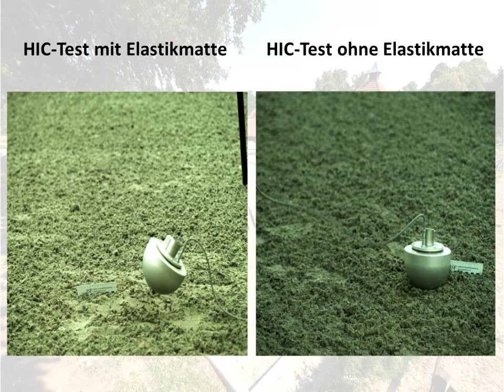HSPG Reitboden Sicherheit HIC Test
Optimale Sicherheit: Durch die HSPG-Matte wird das Risiko einer schweren Kopfverletzung bei Stürzen um mehr als 50 % im Vergleich zu Reitplätzen ohne Elastikmatte reduziert. Dies ist bestätigt durch den HIC-Test* vom Institut für Sportstättenprüfung ISP (Bad Laer). Den HIC-Test und den direkten Vergleich sieht ihr hier live im Video.
HIC = Head Injury Criterion (Kopf-Verletzungs-Kriterium). HIC ist ein Kriterium zur Bewertung von beschleunigungsbedingten Kopfverletzungen. In der Regel wird der HIC-Test auf Kinderspielplätzen angewendet, um den Fallschutzbelag unter Klettergerüsten o.ä. zu prüfen.
Nebenbei wirkt sich die Elastizität  positiv auf der Pferdegesundheit aus!